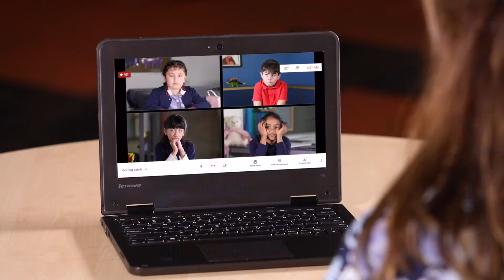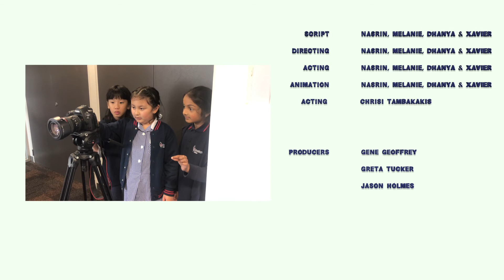Daydream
Students from Grade 3 tell a story about their experience with online learning during lockdown.